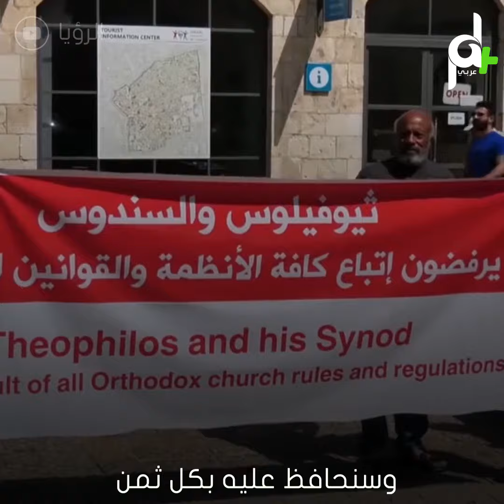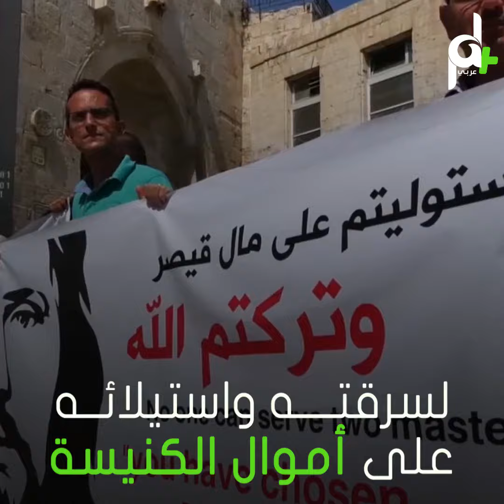شاهد الاحتلال يشرعن سرقة وبيع أراضي كنائس فلسطين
محكمة الاحتلال العليا تمنح شرعية للسارق وتجيز بيع المقدسات المسيحية.